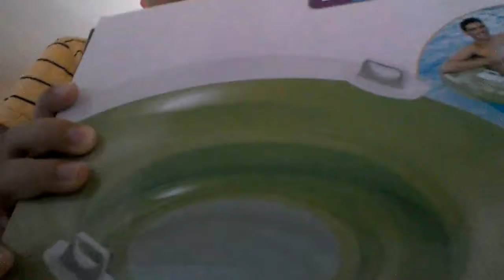Last day in France 😭 😭😭😭